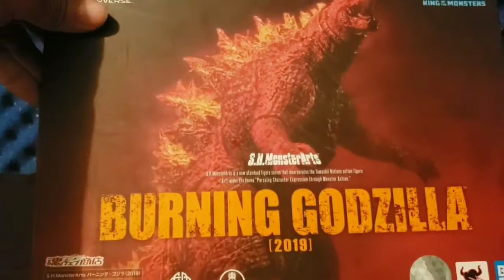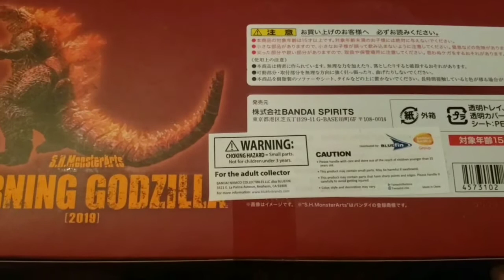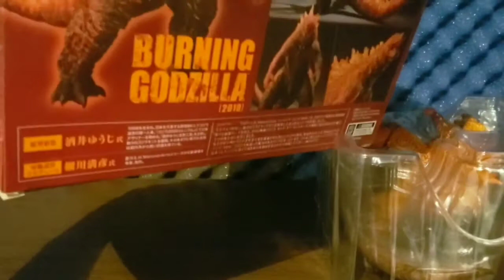S.H. MonsterArts: Burning Godzilla 2019 (Unboxing & Review)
Burning Godzilla apareció en la escena culminante de "GODZILLA: KING OF THE MONSTERS", ¡finalmente se une a la serie de S.H.MonsterArts! & aquí lo tenemos para liberarlo de su caja, hacer una revisión, & admirarlo.

Dimensiones de la figura
22.86 x 10.16 x 15.24 cm; 650 g

Enlace a compra

Enlace a Instagram dónde podrás ver mas fotos & analisis de las figuras